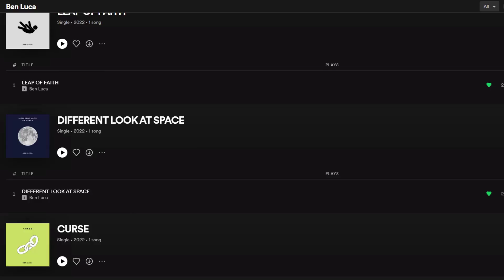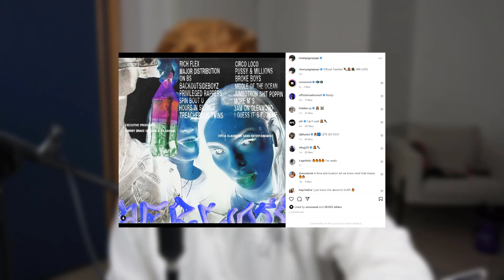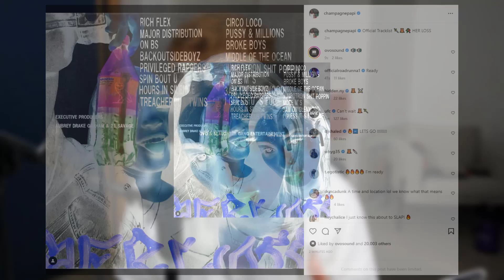OFFICIAL TRACKLIST RELEASED FOR DRAKE & 21 SAVAGE'S NEW ALBUM "HER LOSS"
Drake just released the tracklist for his and 21 Savage's new album "Her Loss" and in this video I go over the tracklist and what we can expect from the new album.